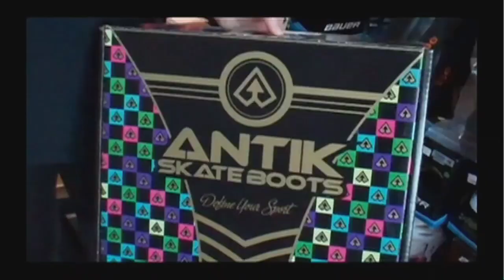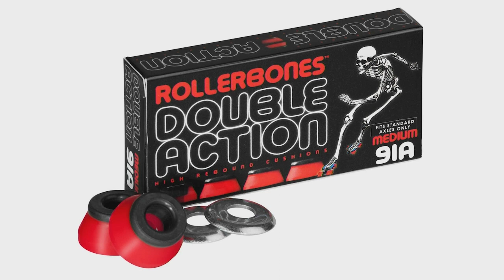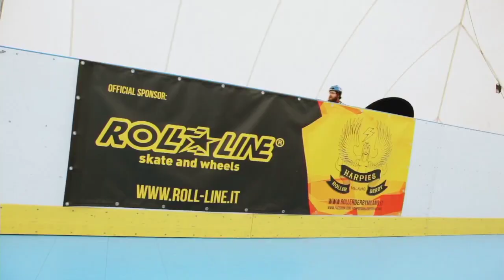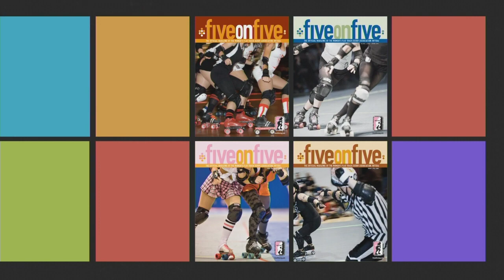WFTDA Roller Derby: 2014 Division 1 Playoffs, Evansville: Windy City vs. Texas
Watch this exciting bout from the WFTDA's 2014 International Division 1 Playoffs from Evansville, IN.